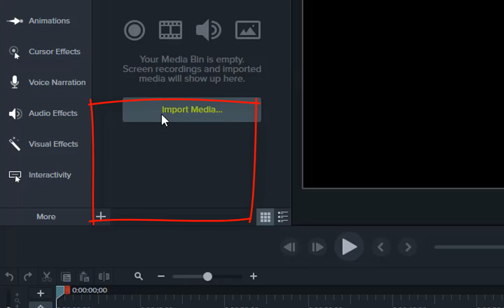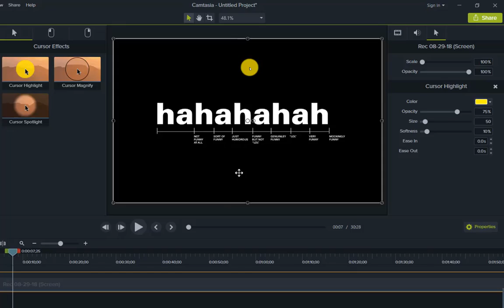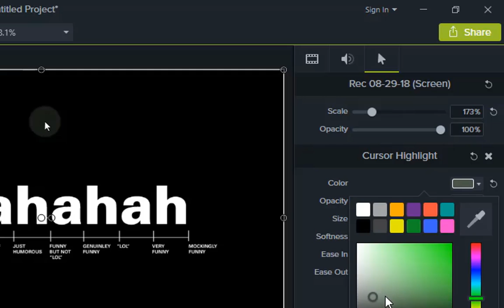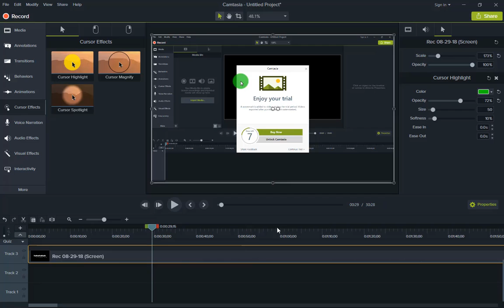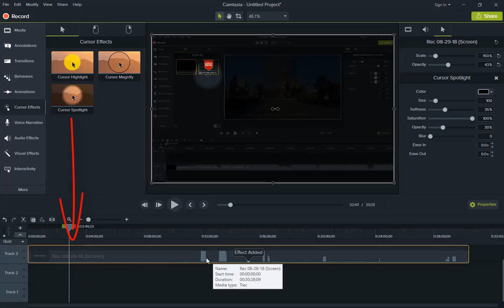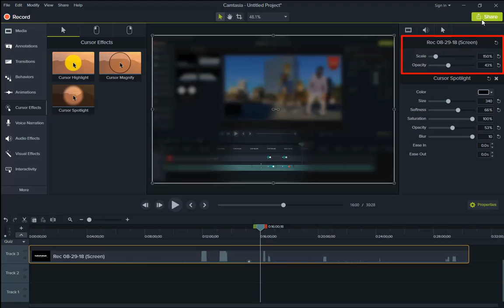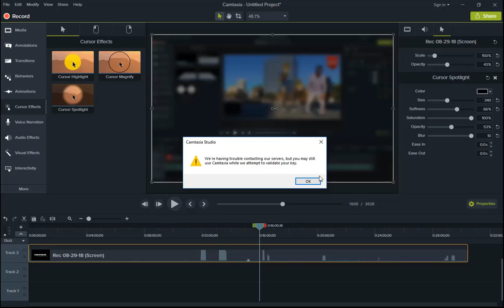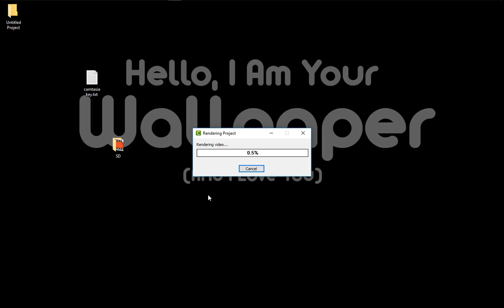Camtasia Cursor effect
Hey Guy's,
How to use Camtasia Cursor Effect?
Here you should find this question answer. 😊
Watch this and upgrade your video editing skill. 😍